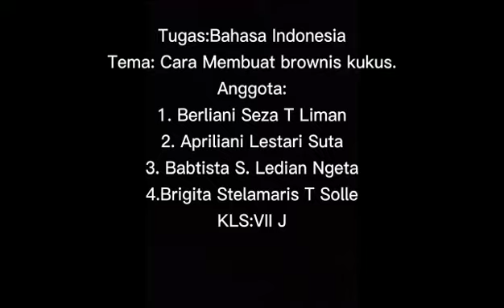||Pelajaran Bahasa Indonesia|| Teks Prosedur " Cara Membuat Brownies Kukus||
Teks prosedur adalah teks yang berisi cara, tujuan untuk melakukan sesuatu dengan langkah yang tepat sehingga mencapai tujuan yang sesuai.
 Materi SMP kelas VII
KURIKULUM 13
SUMBER : BUKU BAHASA INDONESIA KELAS VII
                  Penerbit ERLANGGA